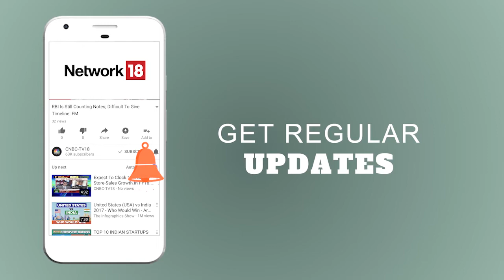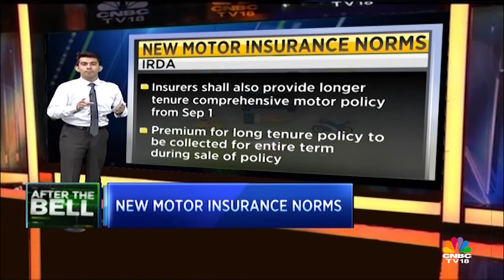Pricing After New Insurance Norms For Automobiles | CNBC TV18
"The Insurance Regulatory and Development Authority (IRDA) has issued guidelines for longer tenure motor Third Party (TP) policy.

Shaping the Supreme Court (SC) order which had spoken about insuring availability of longer tenure motor third party policies from September 1, the insurance regulator on Tuesday came out with guidelines as far as this new product is concerned.

Essentially the IRDA is saying that the insurers will have to provide the mandatory motor third party policy for cars for a minimum tenure of three years and for two-wheelers with a minimum tenure of five years. Current tenure stands at one year for each of these vehicle segments.
Watch the video as we discuss the pricing changes after the new norms are introduced."